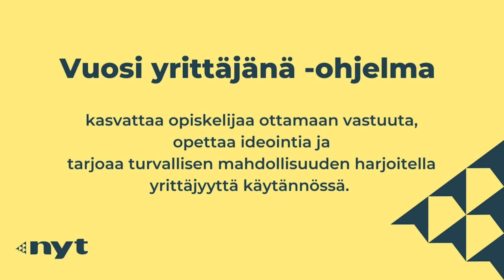Vuosi yrittäjänä -ohjelma: Nuorten ja opettajan kokemuksia – Nuorten yrittäjyys ja talous NYT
Vuosi yrittäjänä -ohjelmassa nuoret harjoittelevat yrittäjyyttä käytännönläheisesti perustamalla harjoitusyrityksen. Ohjelma kasvattaa opiskelijaa ottamaan vastuuta, opettaa ideointia ja tarjoaa turvallisuuden mahdollisuuden harjoitella yrittäjyyttä. Kokonaisuus soveltuu toteutettavaksi yläkoulussa, toisella asteella sekä korkea-asteella. Katso videolta ohjelman suorittaneiden nuorten sekä kokeneen opettajan kokemuksia oppimiskokonaisuudesta!

Nuorten yrittäjyys ja talous NYT on voittoa tavoittelematon järjestö, joka tarjoaa työelämä-, talous-, ja yrittäjyystaitoja tukevia palveluita ja oppimiskokonaisuuksia kouluille, oppilaitoksille ja kunnille. NYT perustettiin 1.6.2023, kun Nuori Yrittäjyys ry (NY) & Talous ja nuoret TAT yhdistivät toimintansa.